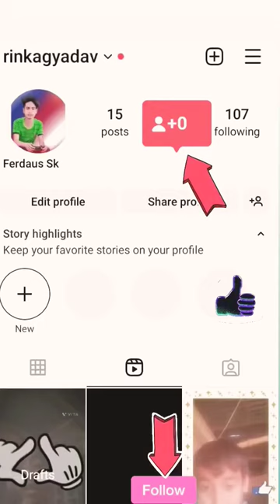Nidia🇮🇳🇮🇳 Maun 999 ILove💕